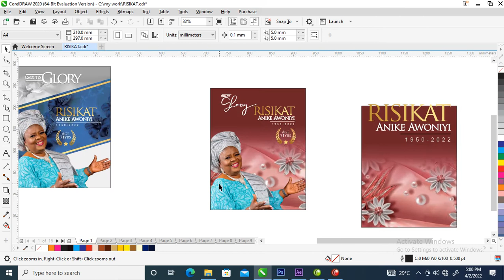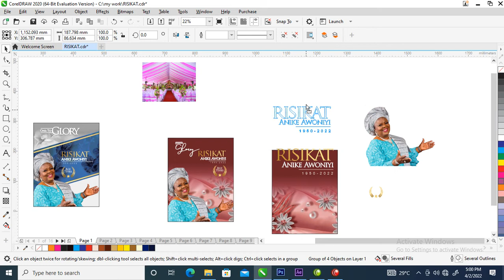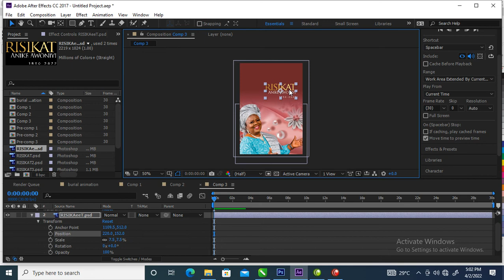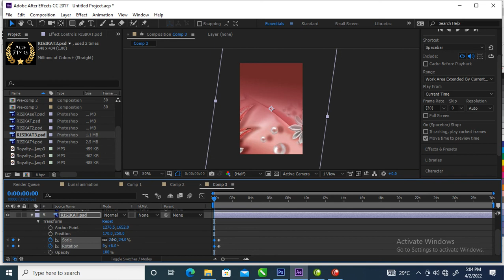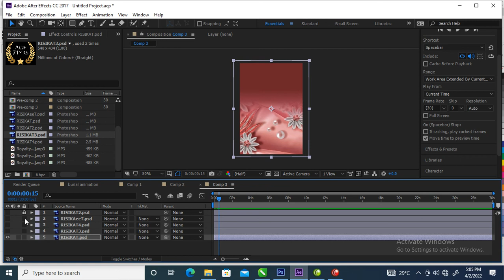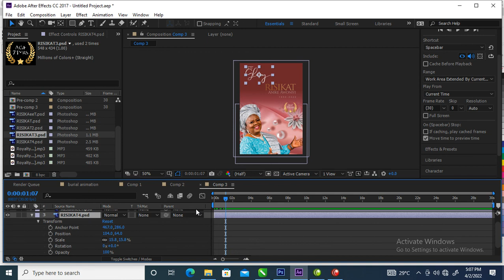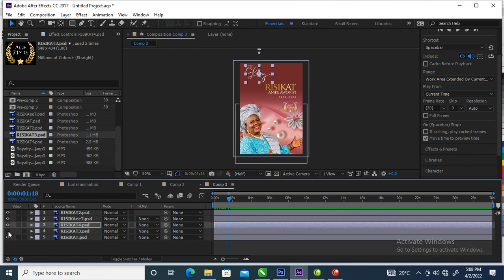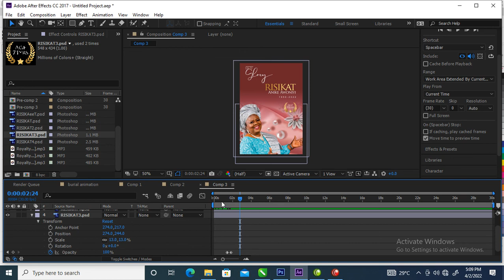Motion Graphics Poster in After Effects - Here is how to create...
Here is how to create Motion Graphics Poster with After Effects.